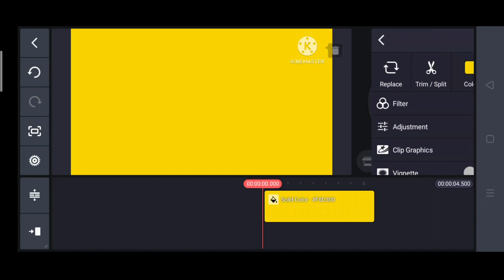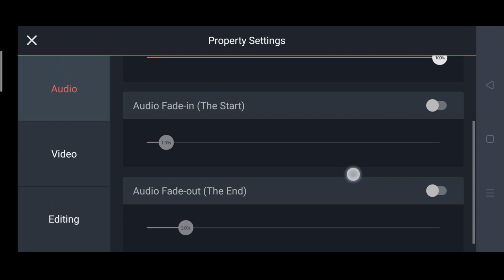#100. Kinemaster की Audio Property Settings कैसे और क्यों Use करे?